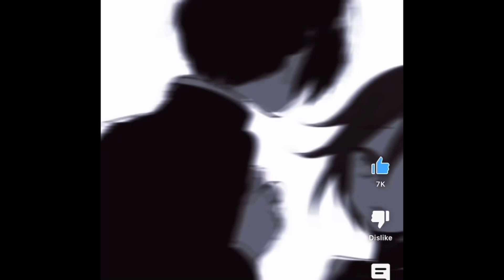Past & Future sasunaru react to my video |angst. read DESC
Creation time- 10-20 mins

Screenshots used- 57

Video- reaction video

Theme- angst/betrayal/young lovers?/bl/some blood

Fandom- Naruto

Ship- sasunaru (angst)